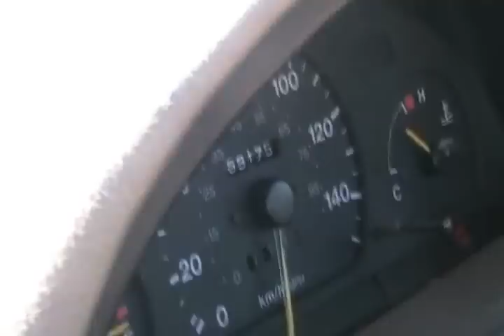#1117 Engine blow , 1995 geo 1 3 [Davidsfarm]